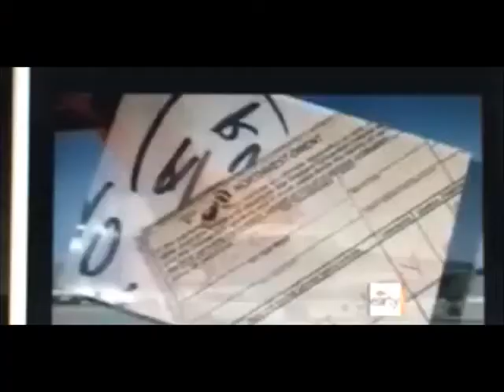CooperVideoReichenbachHIdef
Assembled by Robert Blevins from Adventure Books of Seattle, this is a series of news reports and partial interviews done just after the DB Cooper hijacking. Crew members Tina Mucklow and Bill Rataczak from Northwest Airlines Flight 305 are featured.